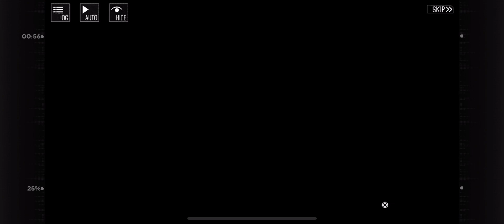GFL - The Glistening Bloom: Ai Mizuno Encounter 03 Dazzling Love